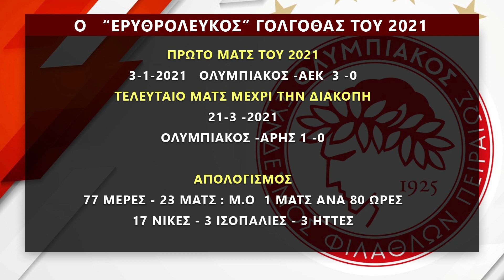"Επαγγελματίας" και ξεκούραση